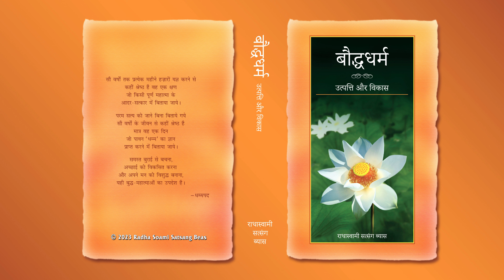7. Mahaatma Buddh Aur Trikaaye Ka Siddhaant - Bodh Dharm (Hindi) - RSSB Audio Book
बौद्ध धर्म

इस पुस्तक में महात्मा बुद्ध के जीवन, दर्शन और सिद्धांतों का वर्णन है। यह वर्णन विशेष रूप से बौद्ध धर्म के मूल ग्रंथों पर आधारित है, लेकिन इसके साथ-साथ बौद्ध धर्म की विभिन्न शाखाओं के उपदेश के अमूल्य ख़ज़ाने में से उदाहरण भी दिए गए हैं। पुस्तक में हमें महात्मा बुद्ध के व्यावहारिक, बुद्धिमतापूर्ण और करुणामय दृष्टिकोण की झलक मिलती है जो सभी महान संतों का गुण है। बौद्ध धर्म इस बात का समर्थन करता है कि केवल प्रबुद्ध यानी पूर्ण गुरु अपने व्यक्तिगत अनुभव से आध्यात्मिकता का जीवंत उदाहरण होता है। केवल वही मोक्ष और परम आनंद के आंतरिक मार्ग पर चलने में दूसरों की सहायता कर सकता है। यह पुस्तक बौद्ध धर्म और उस समय के अन्य आध्यात्मिक मार्गों की मूलभूत एकता को दर्शाती है। महात्मा बुद्ध का उपदेश स्पष्ट रूप से बाहरी कर्मकांड को त्यागकर अपने अंतर में ध्यान-अभ्यास द्वारा परिवर्तन लाकर मुक्ति प्राप्त करने का संदेश है।

This book is an account of the Buddha's life, philosophy and thought, based particularly on original Buddhist sources with supporting quotations from the wealth of teachings of various Buddhist schools. In the book we discover that the Buddha's wise, pragmatic, and compassionate approach is reminiscent of that of all great spiritual teachers. The book suggests that as living examples of spirituality, speaking from direct and personal experience, the enlightened alone can help others travel the inner way to liberation and bliss. The book shows the essential unity of the teachings of the Buddha and other spiritual teachings of the time. Here we find in the Buddha's message the perennial invitation to abandon outer ritual and travel instead within ourselves, to transform and free ourselves through meditation.

English: Buddhism: Path to Nirvana
Author: Dr. Kashi Nath Upadhyaya
Category: Mysticism in World Religions
Format: Paperback, 480 Pages
Edition: 1st, 2014
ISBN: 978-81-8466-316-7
RSSB: HI-227-0